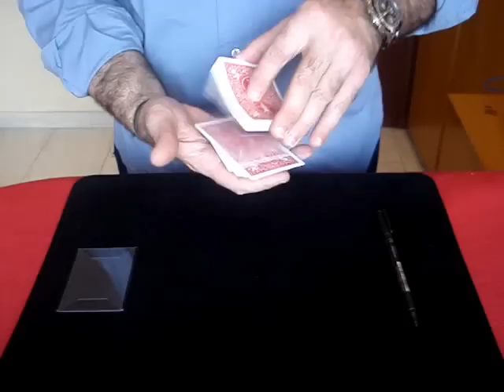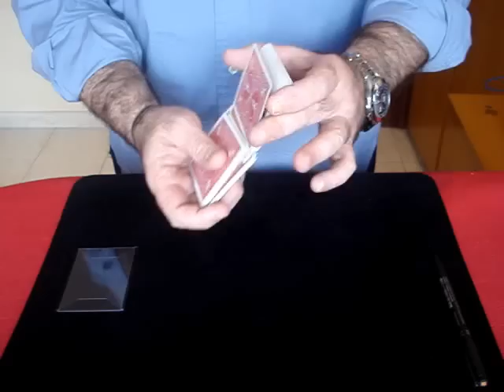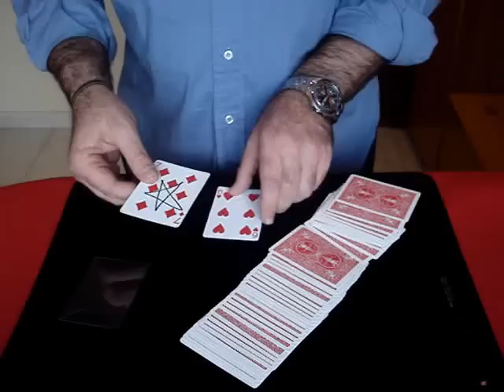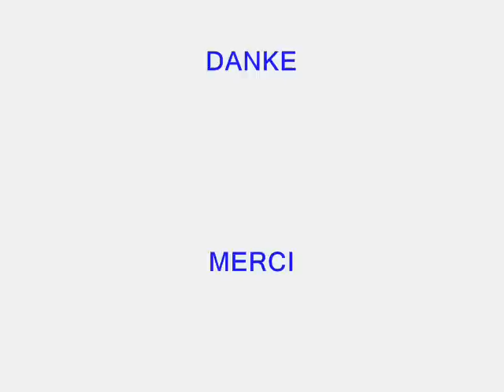TRANSPOSITION by Agustin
Wow... Transposition (card trick). Wow...transposición (juego de magia con cartas). Versión propia del juego ideado por Lance Burton y titulado "wow".